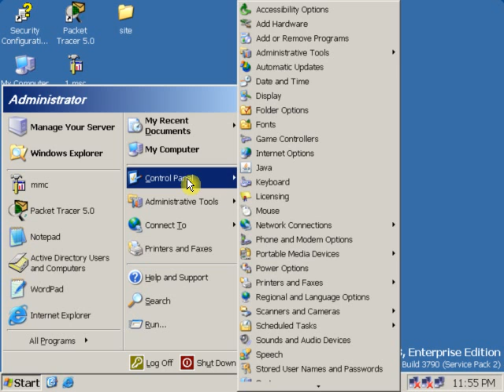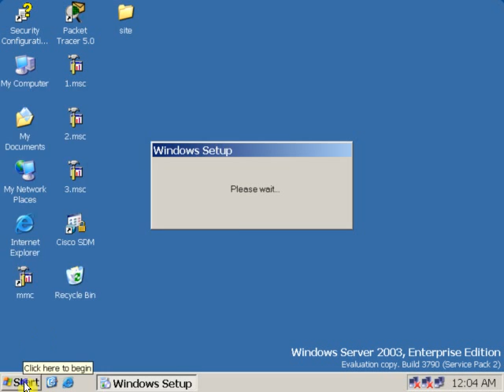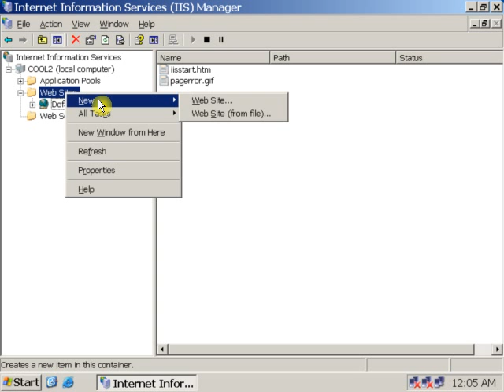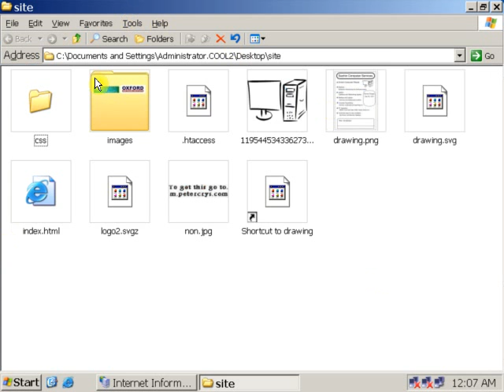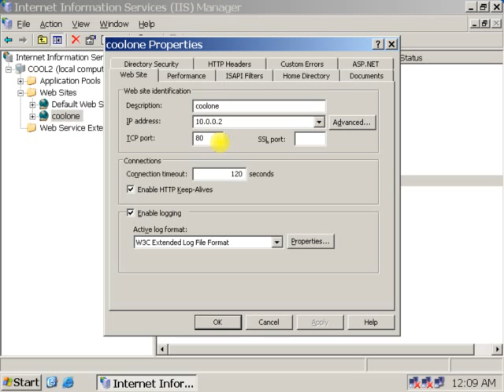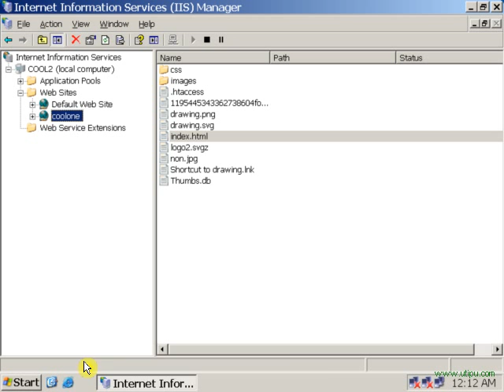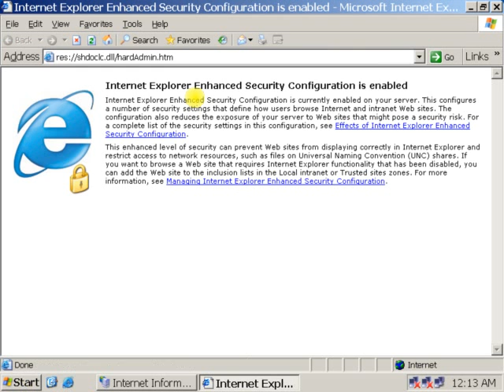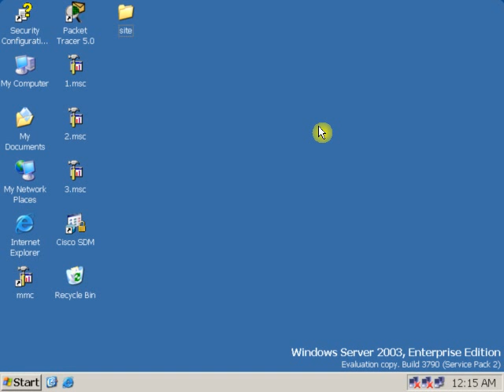22 Install and Configure Internet Information Services on Windows Server 2003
install and Configure Windows Server 2003 Internet Information Services IIS for Internal Website